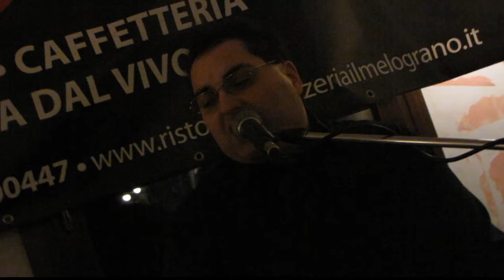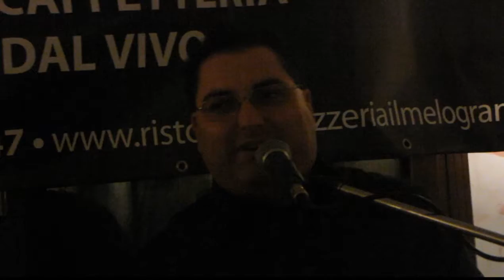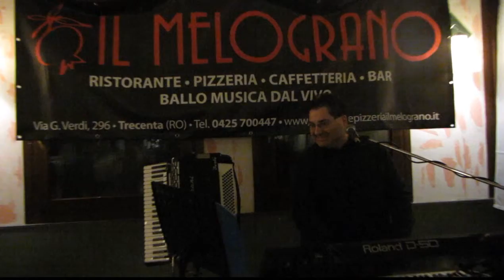GUERRIERO - EMILIANO MINARELLI E PATTY & PAOLO BAND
RISTORANTE PIZZERIA IL MELOGRANO -
TRECENTA (RO) -
06/04/14